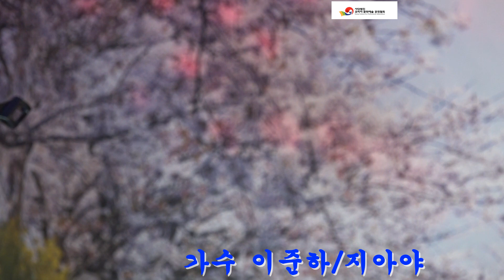가수 이준하/지나야/원곡/박서진/가요사랑 라이브7080